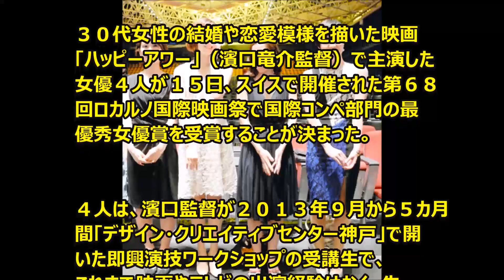ロカルノ映画祭「ハッピーアワー」で素人4人？が最優秀女優賞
３０代女性の結婚や恋愛模様を描いた映画「ハッピーアワー」（濱口竜介監督）で主演した女優４人が１５日、スイスで開催された第６８回ロカルノ国際映画祭で国際コンペ部門の最優秀女優賞を受賞することが決まった。

４人は、濱口監督が２０１３年９月から５カ月間「デザイン・クリエイティブセンター神戸」で開いた即興演技ワークショップの受講生で、これまで映画やテレビの出演経験はなく、先日まで、いわば「素人」だった。

神戸市の田中幸恵さん（４１）は、「びっくりしました。全然想像していなかった。（プロの）女優でないのでこれが本当にふさわしいのか。

（今夜の授賞式は）もうない経験なので楽しみというより怖いです」と笑う。

兵庫県加古川市の菊池葉月さん（３７）は、「何が何だかよくわからない状況です。驚くしかない」

兵庫県姫路市の三原麻衣子さん（４１）は、「驚いたけど、濱口さんはじめ皆さん一緒に頂けた賞だと思ったら、とても光栄です」

京都市の川村りらさん（３９）は「何が起こっているかよくわかっていないです」と、皆一様に驚いていた。